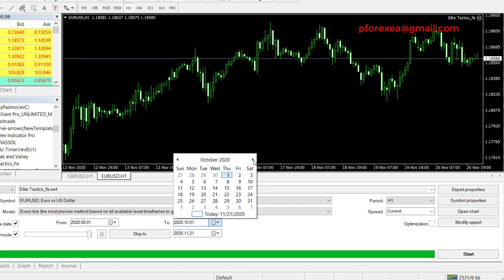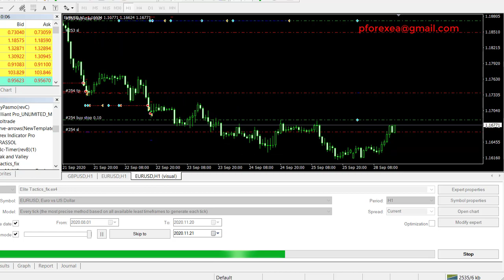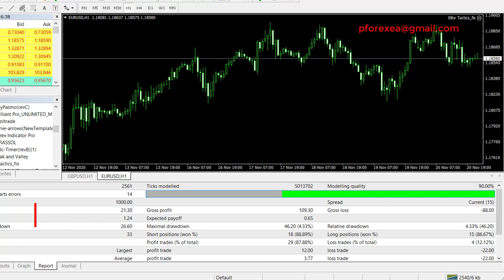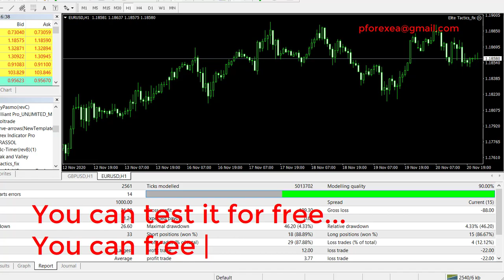Free Forex EA Robot | Forex Tactics Robot EA | Lucrative Unbelievable Forex Robot EA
We are going to share a new forex robot for free. The robot creator claimed that this forex robot is built based on the advanced scaping algorithm strategy. And this robot can give consistent over time. As always, this indicator only works on the mt4 platform. You can use all the major currency pairs to use this robot.
Please test this robot to your demo account first before going to a real account.

How to use:

Step 2: Download the EA's file
step 3: Install the EA to your MT4 platform
Step 4: Run the EA to your demo account first
Step 5: After testing, if profits go to real account
Step 6: Make Profit